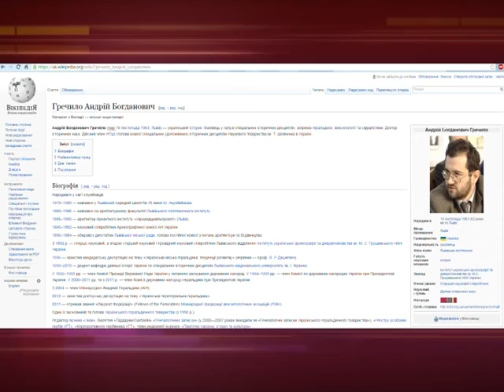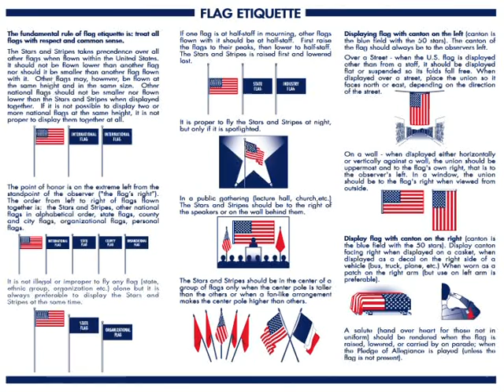Можно ли вертеть государственным флагом?